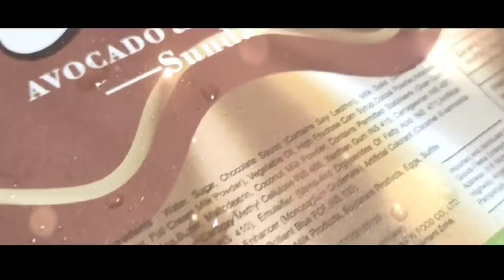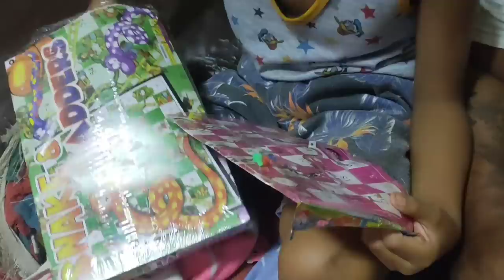CHRISTMAS CELEBRATION || KUYA DAGUL OFFICIAL